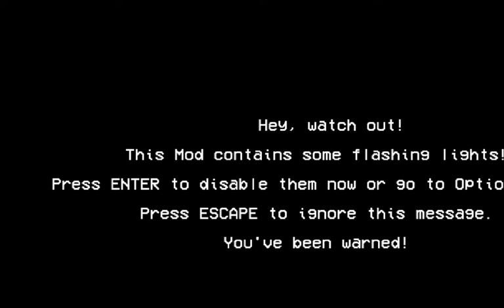Friday Night Funkin Vs Huggy Wuggy.WARNING creppy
Creppy huggy wuggy mod creppy left arrow eyes in his mouth.Weird.